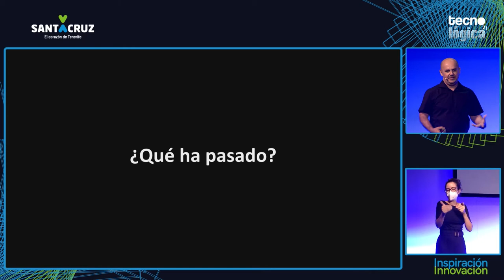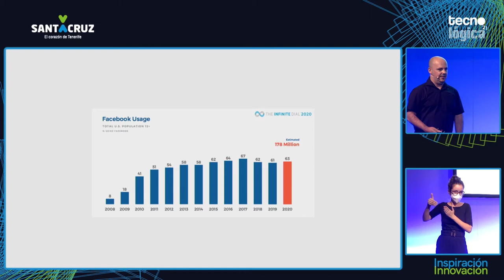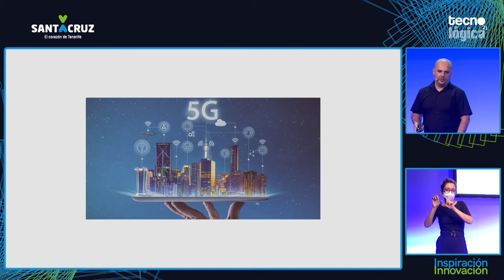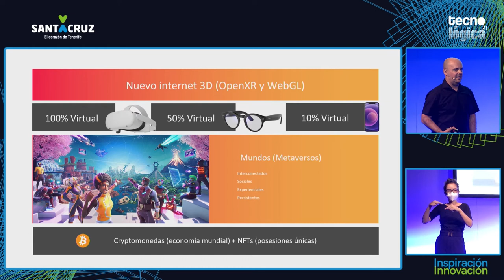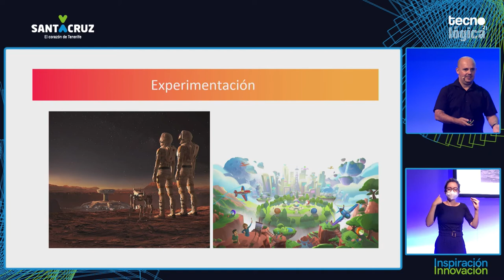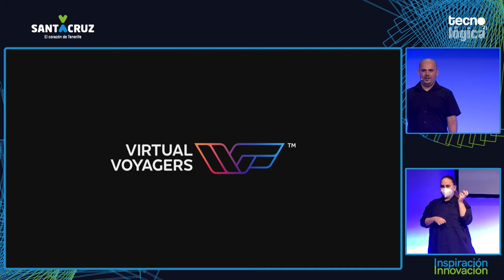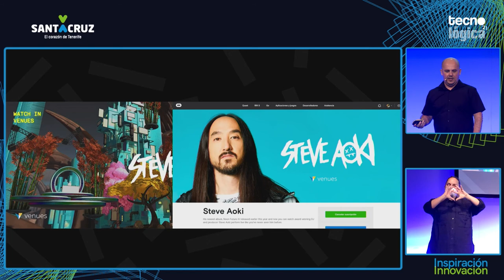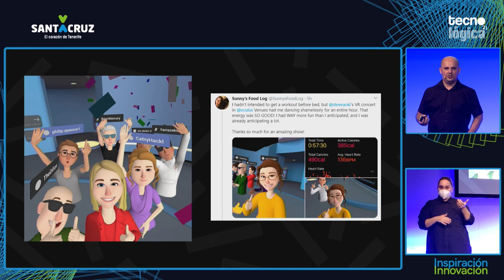Tecnológica21: Edgar Martín-Blas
Charla de Edgar Martín-Blas ‏durante Tecnológica21, X Encuentro de Innovación y Sociedad del Conocimiento, que tuvo lugar el 10 de noviembre de 2021 en Santa Cruz de Tenerife